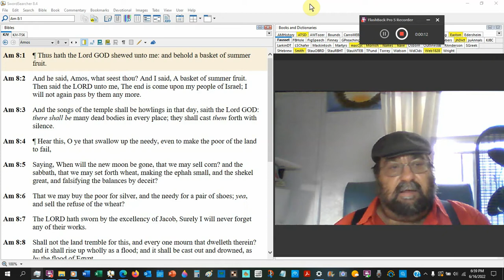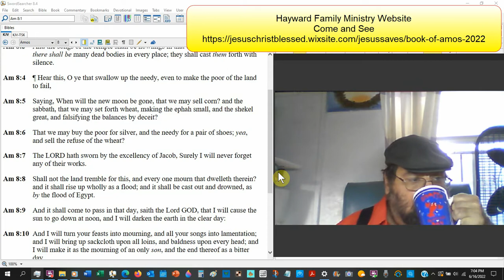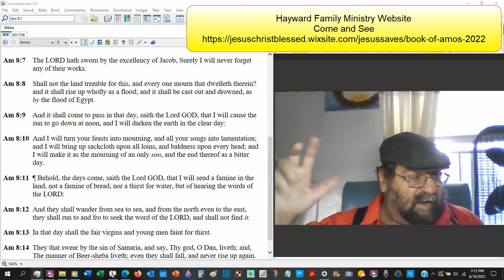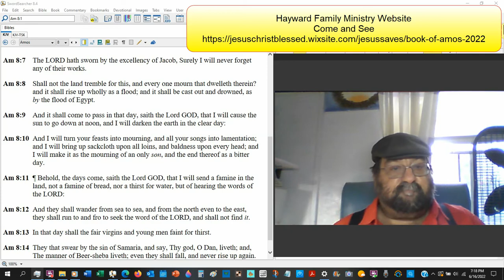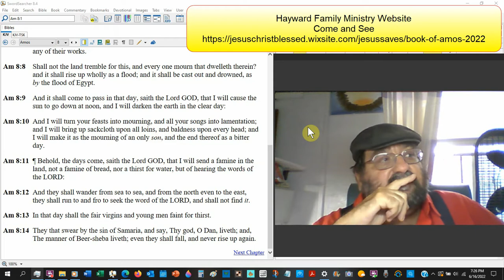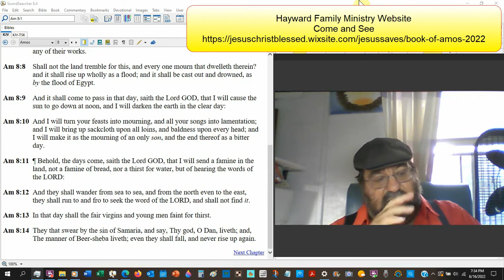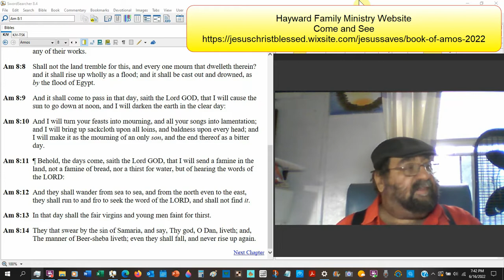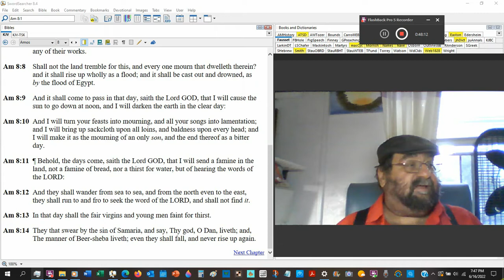I will send a famine in the land… but of hearing the words of the LORD… Amos 8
The Vision of a Summer Fruit Basket. The oppressors' demise had been predicted. as well as a famine of God's word